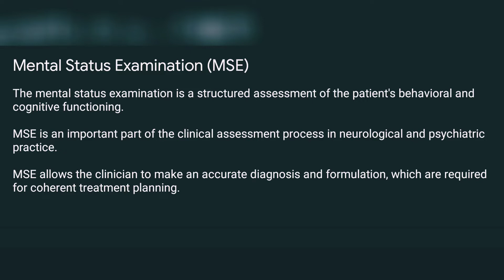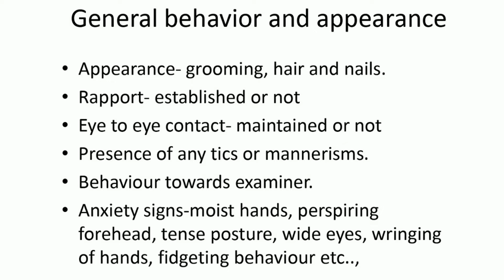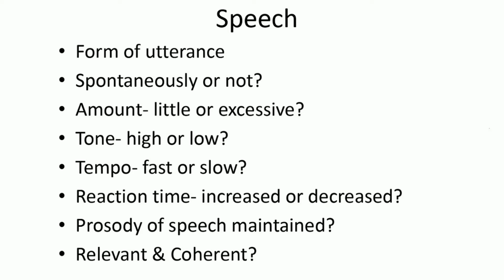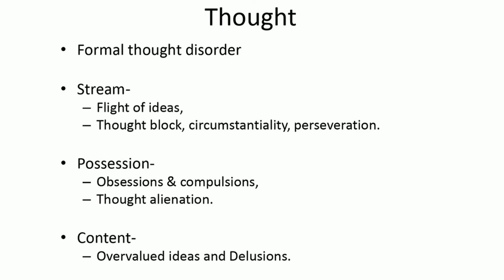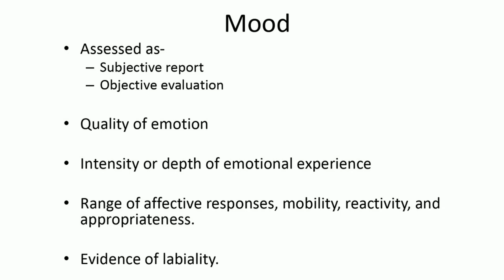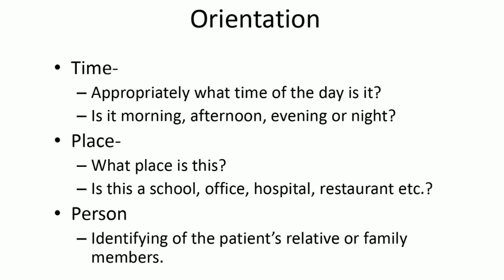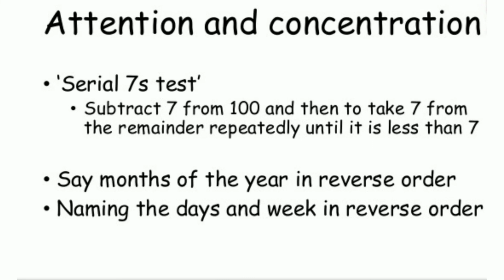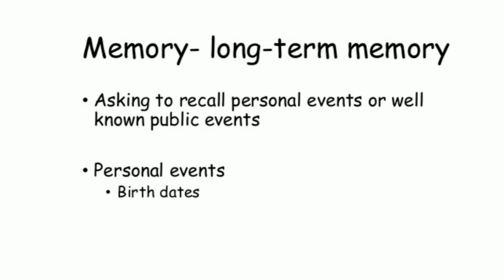Mental Status Examination (MSE) Explained in Simple Way | IGNOU Psychology - MAPC | Complete Format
The mental status examination is a structured assessment of the patient's behavioral and cognitive functioning.

MSE is an important part of the clinical assessment process in neurological and psychiatric practice.

MSE allows the clinician to make an accurate diagnosis and formulation, which are required for coherent treatment planning.